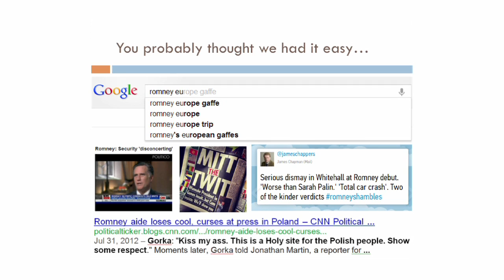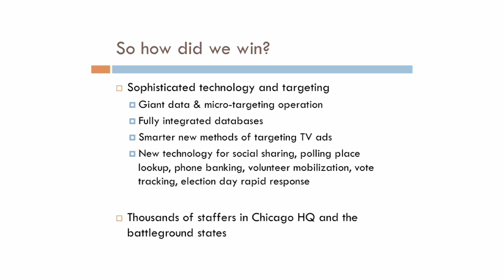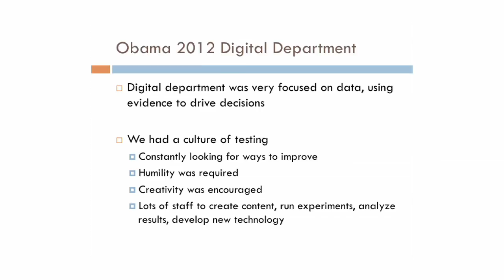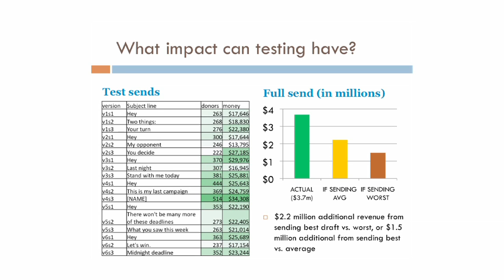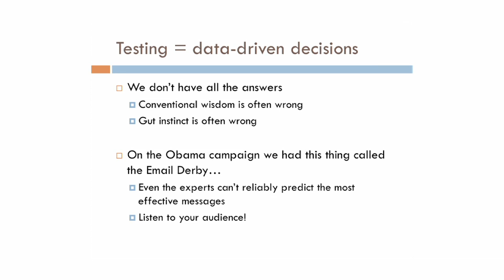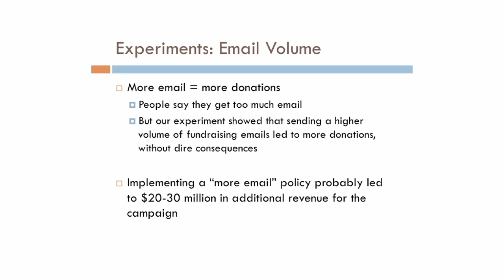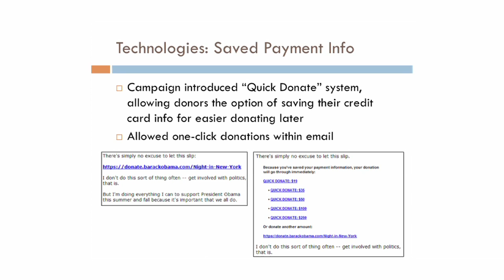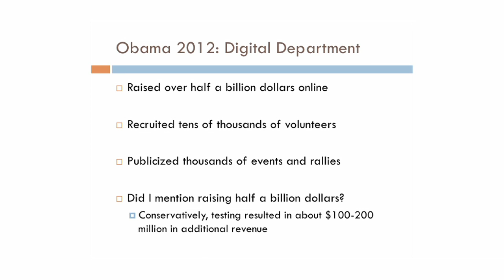Lessons from a data driven campaign - Obama 2012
Amelia Showalter, former Director of Digital Analytics
Barack Obama's win in 2012 was never a foregone conclusion. Big money was lining up on the other side, and the progressive base was no longer as wildly enthusiastic as they had been in 2008's historic "Hope and Change" election. To win in 2012, the Obama campaign would have to outsmart and out-organize Romney and the Super-PACs -- and raise enough money to stay competitive and pay for its technologically advanced operation.

Armed with tenacity, data skills, and a culture of rigorous testing, the Obama campaign's digital team raised over half a billion dollars online from grassroots supporters. The campaign's Director of Digital Analytics, Amelia Showalter, will take you inside campaign headquarters for a quick glimpse of the thrilling successes and informative failures of Obama's digital testing program. And beyond all the anecdotes and evidence, two broad lessons of the Obama campaign emerged: experiment on everything, and invest in a team that can pull it off.